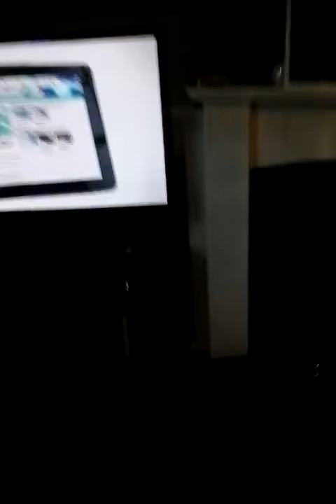I am back